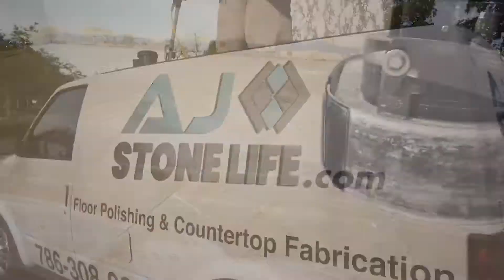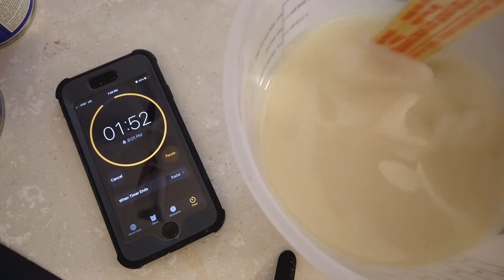COMO PULIR MARMOL Y REMOVER SALTILLO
COMO PULIR MARMOL Y REMOVER SALTILLO CON LA GP26, RUWAC, DIAMANTES, Y POLVO